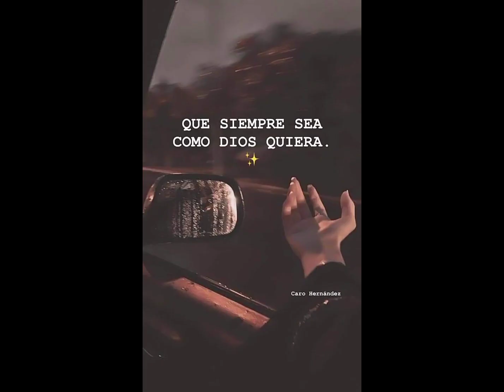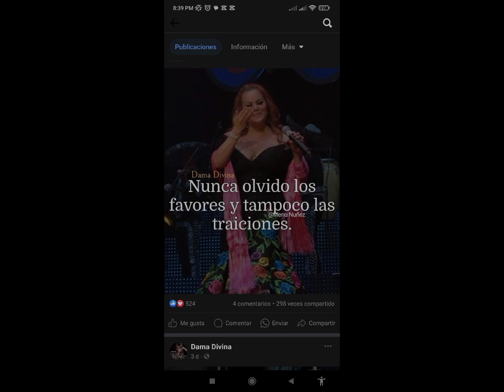Kany García y Karin León - Te lo agradezco